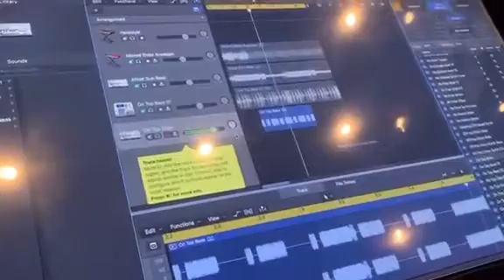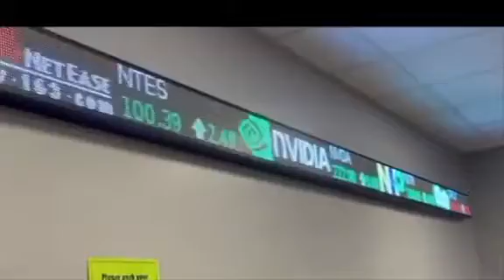Magnet Night 2022